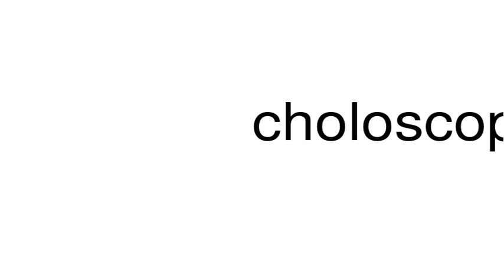How to pronounce choloscopy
This is a satire channel. This is a satire channel. How to pronounce the word choloscopy.